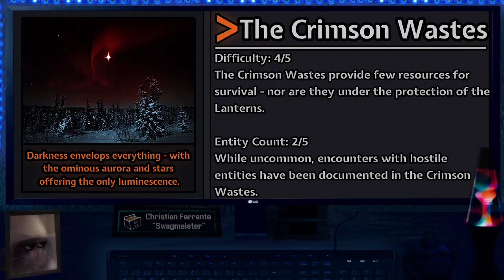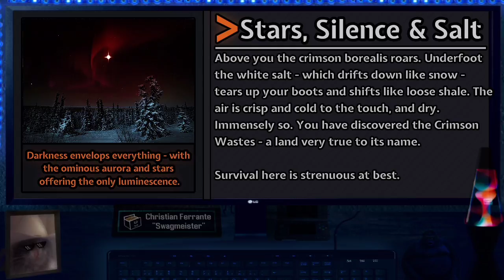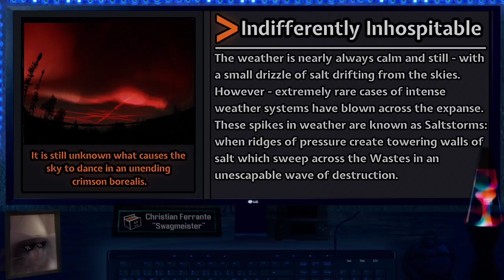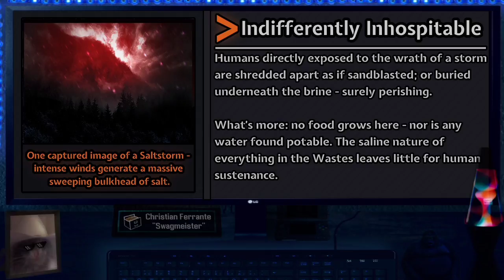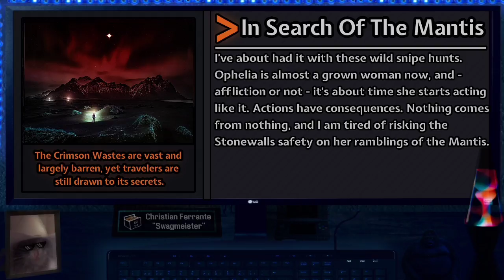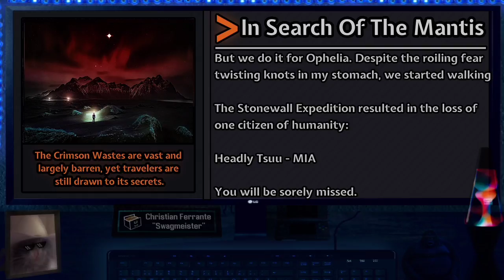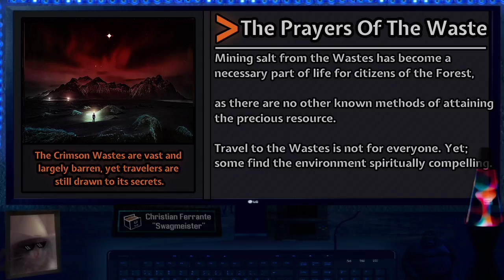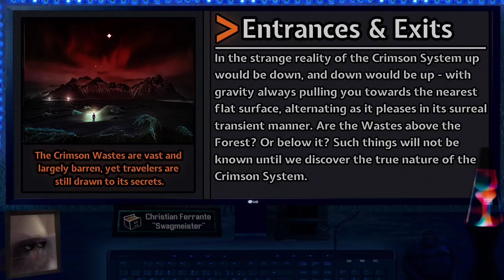Crimson Wastes | Liminal Archives Crimson System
Outro Music Composed By Michael Ferrante

New Template Created by Chewy! Thank you so much!!

Art in the intro by da_piko_dude! Thanks :)

you should check it out sometime :).

0:00 - Intro
0:57 - Stars, Silence & Salt
2:20 - Indifferently Inhospitable
4:35 - In Search Of The Mantis
7:40 - Prayers Of The Waste
9:08 - Entrances & Exits
10:43 - Outro